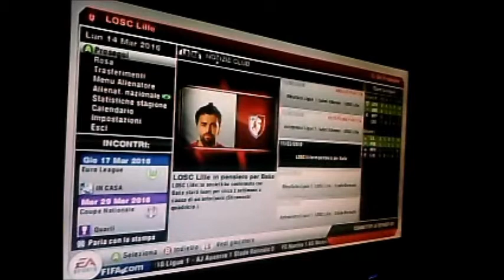Bug Fifa 13